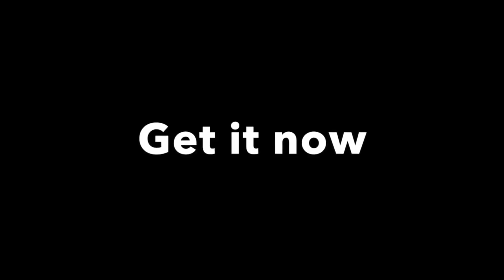5 books my picks, getting married? here's some advice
In this clip coach Zahabi talks about some of his favorite books on philosophy, as requested by the subscribers of this channel. He also gives his take on marriage and his view on why marriages just aren’t lasting and what qualities to find in a partner.

Train at Tristar Gym contact Tristar dorms at let us know what date you would like to come down and receive a quote for you stay.

checkout timtam.tech they make the worlds best deep tissue therapy device.

checkout jujiclub.com and pick up my instructional video on Reverse De La Riva Lockdown position.